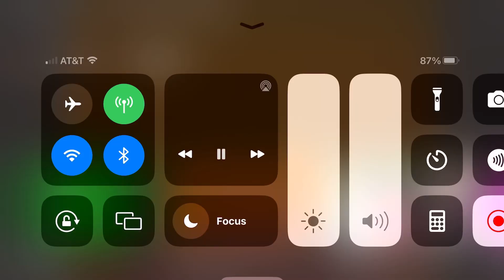Number Elimination Add Round 8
Video for @stickboigaming1361, @jaredmcbroom, @MissElectronica, @sakurastarlights, & @SakuraStarCentral